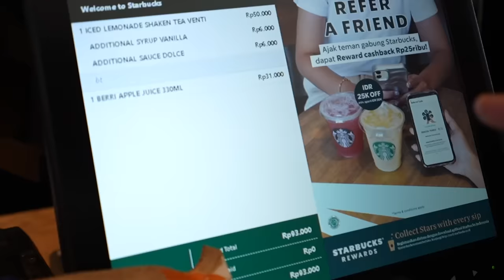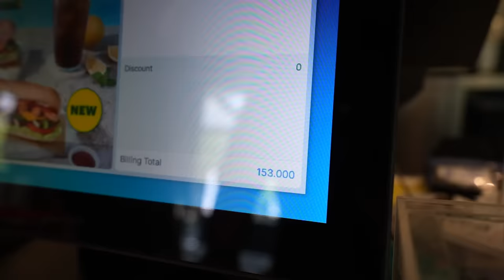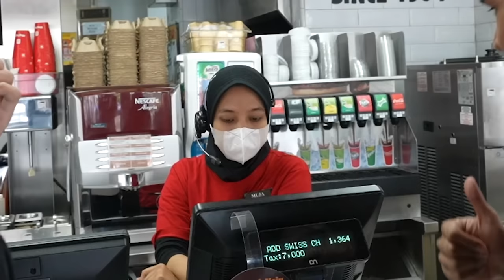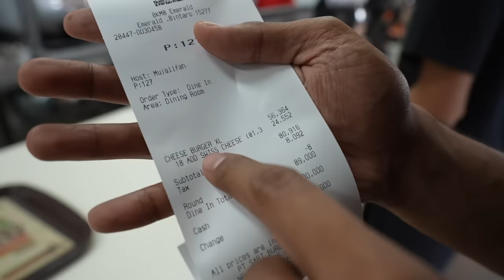Nyobain Cheeseburger 20 Keju! (MENU VIRAL BURGER KING)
Thank you all yang udah nonton! Ditunggu next nya 😁🙌🏻

Let's go!

Timestamps :
0:00 - Intro
0:43 - Menu Rahasia Starbucks!
3:48 - Pizza di Subway?
5:25 - Burger King 20 Keju
6:35 - Kesimpulannya?